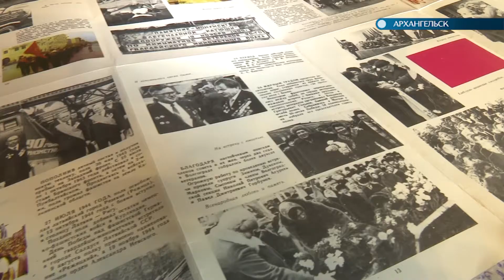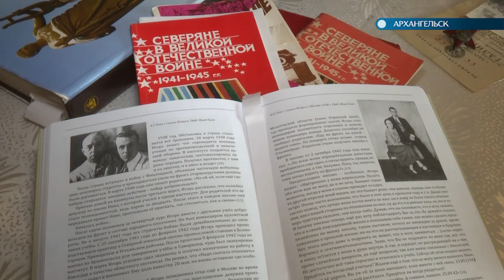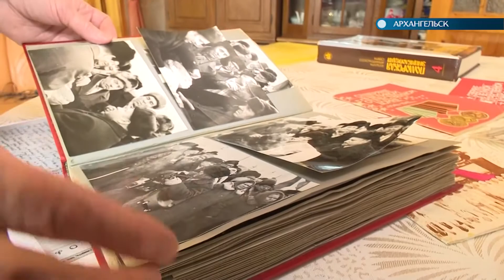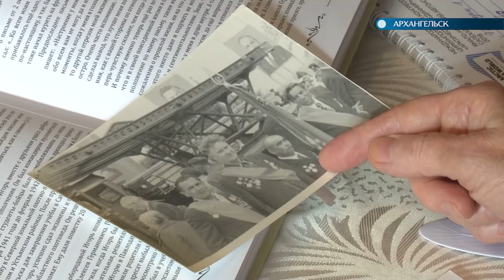09.05.19 "Спасибо за Победу"